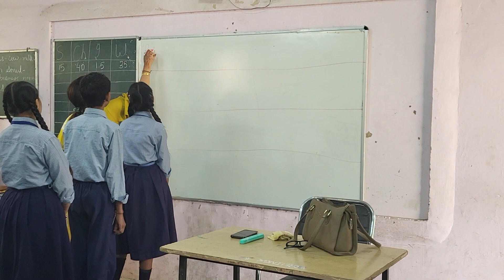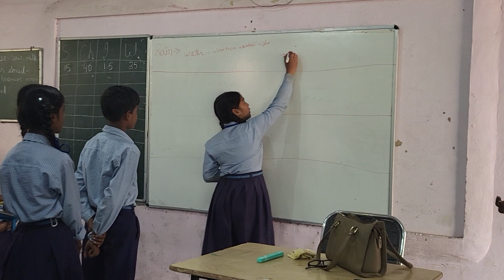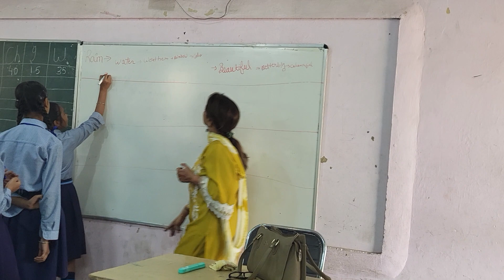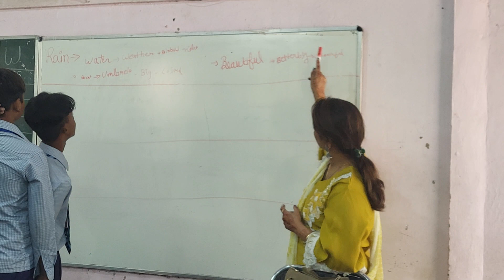Mission Samrath @Activity Word Chain for word level students